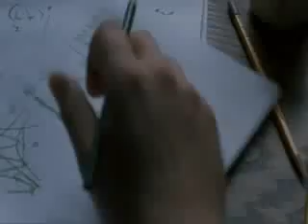beautiful mind -[sting dessert rose]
this vid is about a person who studies in MIT (john nash) a genius in mathe matics
its about his life till he got nobel prize for his achievement